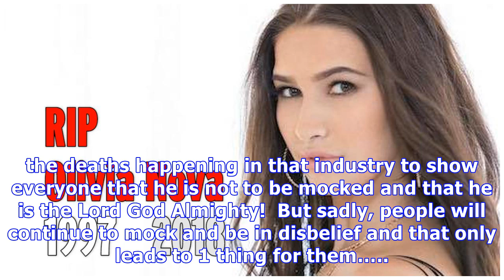Tila Tequila Claims She Knows Why Olivia Nova & More Adult Film Stars Are Dying